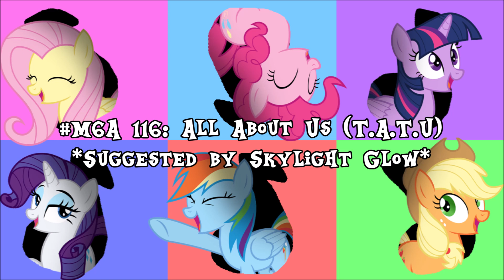Mane 6 Acapella Episode 116 (Season 4 Finale): All About Us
Here is the Season 4 Finale of M6A. This season was overall interesting to work on since I was working with suggestions this time. Some I already knew whilst others I had to learn which were harder. Will there be another season? Probably, though I'm gonna go back to songs I already know since it's more straight forward to do arrangements that way ^^

Applejack - Alto 2 (Lowest part)
*Bass Line/Lead Vocals
Twilight Sparkle - Alto 1 (Second Lowest Part)
*Lead Vocals/Bass Line/Percussion
Rainbow Dash - Soprano 2 B (Third Lowest Part)
*Percussion/Lead Vocals/Harmony 1
Pinkie Pie - Soprano 2 A (Third Highest Part)
*Harmony 2/Lead Vocals
Rarity - Soprano 1 B (Second Highest Part)
*Harmony 3/Lead Vocals
And Fluttershy - Soprano 1 A (Highest Part)
*Harmony 4/Lead Vocals